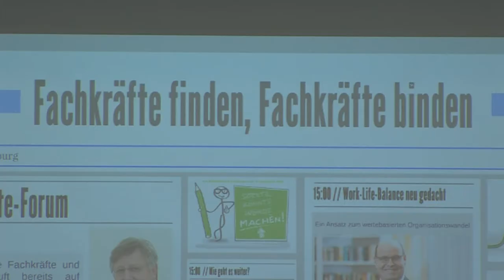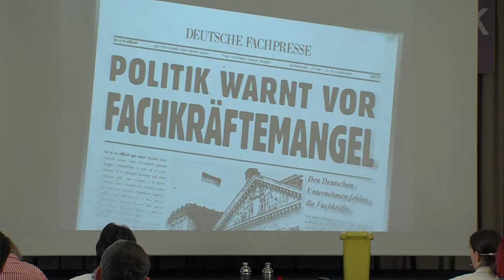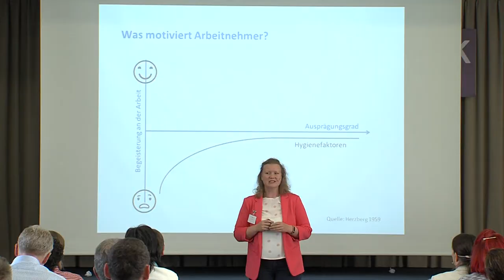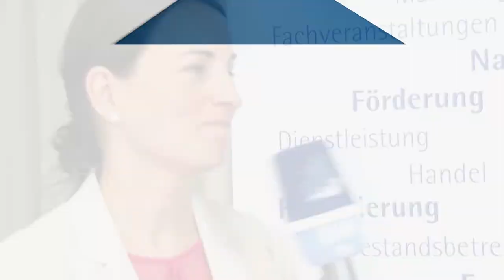2. Fachkräfte-Forum (05.09.2017)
Vor dem Hintergrund der demografischen Entwicklung in Sachsen-Anhalt gilt es für Unternehmen, neue unkonventionelle Wege beim Finden und Binden von Fachkräften zu beschreiten.